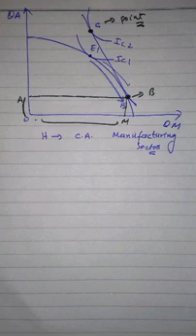Specific Factors model of international trade 1/2 ; Lecture by Faizan noor Bhutta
This lecture explain the specific factor model of international trade. in the series of this lecture we will see how international trade effects the earnings of Factors of production like Land Labor And Capital.